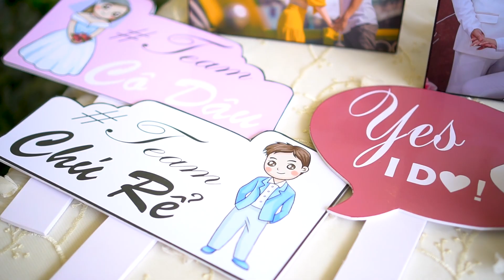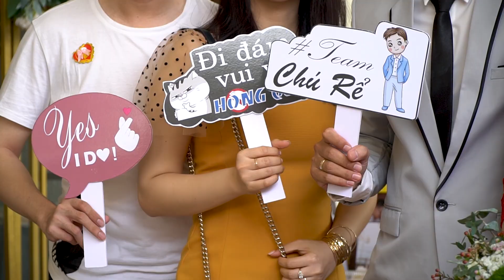Wedding highlights// KHẮC HUY & BẢO MINH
Quay phim CÔNG LUẬN 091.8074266